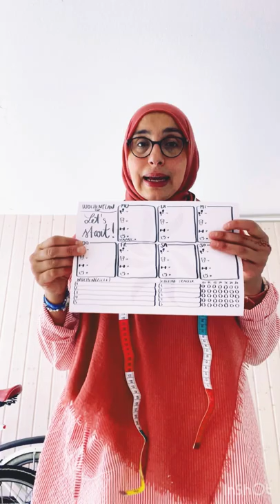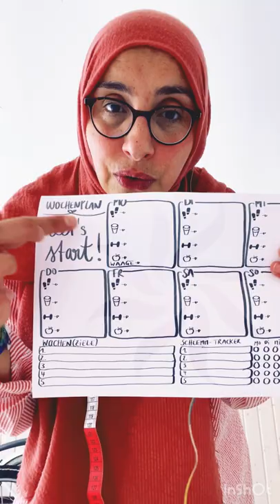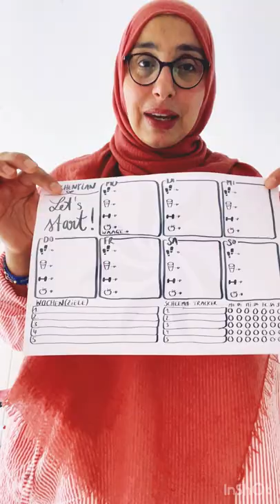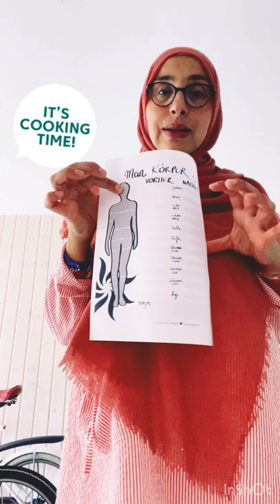Lästige Pfunde loswerden - eine Selbstkontrolle